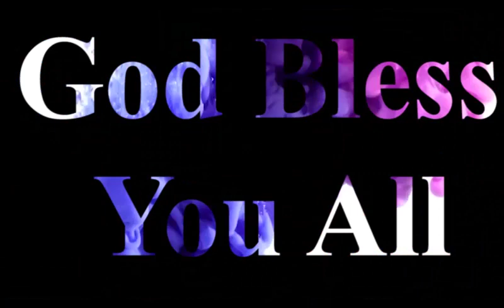സ്വർഗ്ഗത്തിൽ ഒരുക്കിയതിനെ ഭൂമിയിൽ വെളിപ്പെടുത്തുന്ന ദൈവം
Christ Centered Global Ministries
Ernakulam